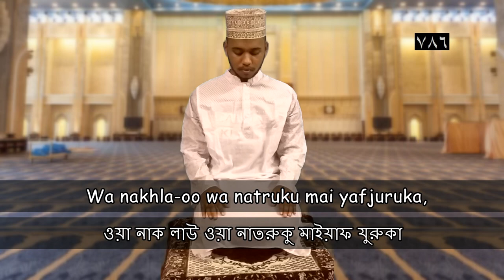Dua E Qunoot for Salat | দোয়া কুনুত উচ্চারণ / অর্থ | Allahumma Inna Nasta Inuka | Qunut e Naazilah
Recitation by Muhammad Sabit Sarwar

اَللَّهُمَّ إنا نَسْتَعِينُكَ وَنَسْتَغْفِرُكَ وَنُؤْمِنُ بِكَ وَنَتَوَكَّلُ عَلَيْكَ وَنُثْنِئْ عَلَيْكَ الخَيْرَ وَنَشْكُرُكَ وَلَا نَكْفُرُكَ وَنَخْلَعُ وَنَتْرُكُ مَنْ ئَّفْجُرُكَ اَللَّهُمَّ إِيَّاكَ نَعْبُدُ وَلَكَ نُصَلِّئ وَنَسْجُدُ وَإِلَيْكَ نَسْعأئ وَنَحْفِدُ وَنَرْجُو رَحْمَتَكَ وَنَخْشآئ عَذَابَكَ إِنَّ عَذَابَكَ بِالكُفَّارِ مُلْحَقٌ

Allah humma inna nasta-eenoka wa nastaghfiruka wa nu'minu bika wa natawakkalu alaika wa nusni alaikal khair, wa nashkuruka wala nakfuruka wa nakhla-oo wa natruku mai yafjuruka, Allah humma iyyaka na'budu wa laka nusalli wa nasjud wa ilaika nas aaa wa nahfizu wa narju rahma taka wa nakhshaa azaabaka inna azaabaka bil kuffari mulhik

O Allah! We implore You for help and beg forgiveness of You and believe in You and rely on You and extol You and we are thankful to You and are not ungrateful to You and we alienate and forsake those who disobey You. O Allah! You alone do we worship and for You do we pray and prostrate and we betake to please You and present ourselves for the service in Your cause and we hope for Your mercy and fear Your chastisement. Undoubtedly, Your torment is going to overtake infidels O Allah!

আল্লাহুম্মা ইন্না নাস্‌তায়ীনুকা, ওয়া নাস্‌তাগ্‌ফিরুকা, ওয়া নু’মিন বিকা, ওয়া নাতাওয়াক্কালু ‘আলাইকা, ওয়া নুছনী আলাইকাল খাইর। ওয়া নাশ কুরুকা, ওয়ালা নাকফুরুকা, ওয়া নাখলাউ, ওয়া নাতরুকু মাঁই ইয়াফজুরুকা আল্লাহুম্মা ইয়্যাকা না’বুদু ওয়া লাকানুসল্লী, ওয়া নাসজুদু, ওয়া ইলাইকা নাস’আ, ওয়া নাহফিদু, ওয়া নারজু রাহমাতাকা, ওয়া নাখশা আযাবাকা, ইন্না আযাবাকা বিল কুফ্‌ফারি মুলহিক।

অর্থ:
হে আল্লাহ! আমরা তোমারই সাহায্য চাই। তোমারই নিকট ক্ষমা চাই, তোমারই প্রতি ঈমান রাখি, তোমারই ওপর ভরসা করি এবং সকল মঙ্গল তোমারই দিকে ন্যস্ত করি। আমরা তোমার কৃতজ্ঞ হয়ে চলি, অকৃতজ্ঞ হই না। হে আল্লাহ! আমরা তোমারই দাসত্ব করি, তোমারই জন্য নামায পড়ি এবং তোমাকেই সিজদাহ করি। আমরা তোমারই দিকে দৌড়াই ও এগিয়ে চলি। আমরা তোমারই রহমত আশা করি এবং তোমার আযাবকে ভয় করি। আর তোমার আযাবতো কাফেরদের জন্যই র্নিধারিত।

The Holy Quran for Everyone in this World.
We believe, The Holy Quran for Everyone in this World. For That we are trying to make our all videos in so many different different language.

Actually we are try to make some Islamic contain ( Videos ). And and also we are try to publish That contain ( Videos ) in some different language. such as Arabic, Bangle, Urdu, Indonesia etc. If in Our work you find any mistake, Please tell us in comments. And thanks to being with us.